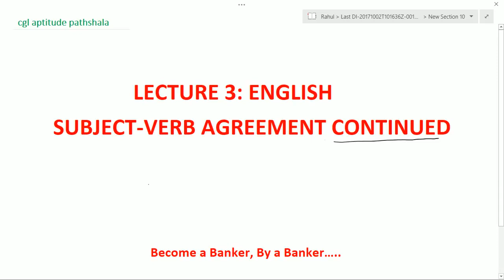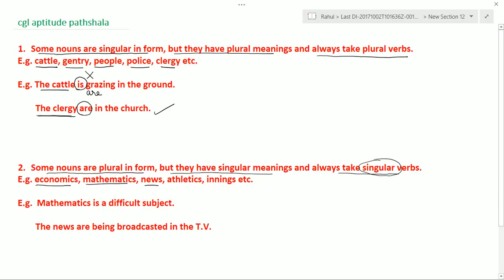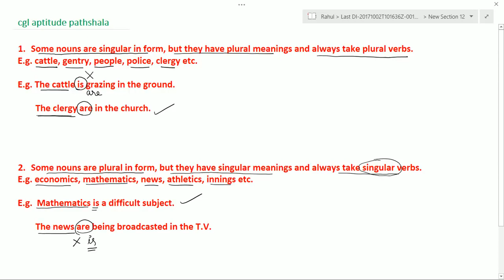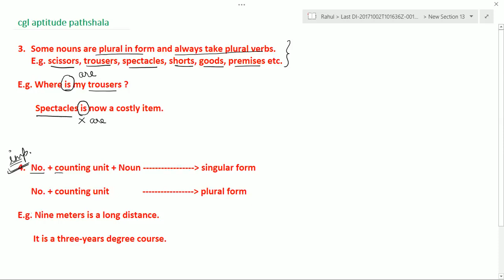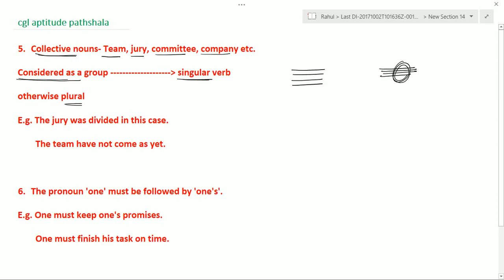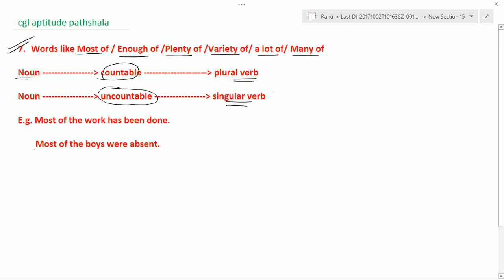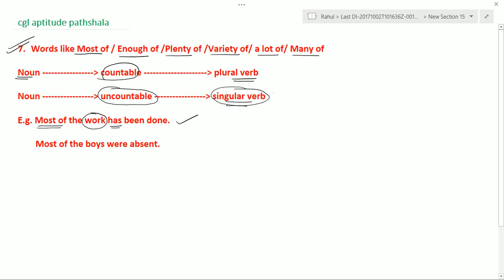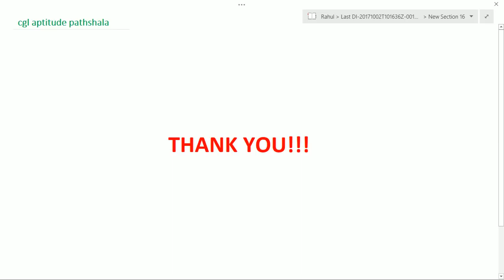English lecture 3 for IBPS PO IBPS Clerk SBI PO AO exams | Rahul Shori Sir | Banking Pathshala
Hi Friends,